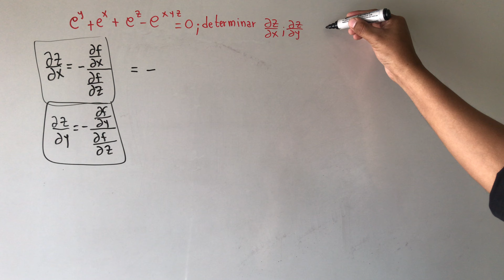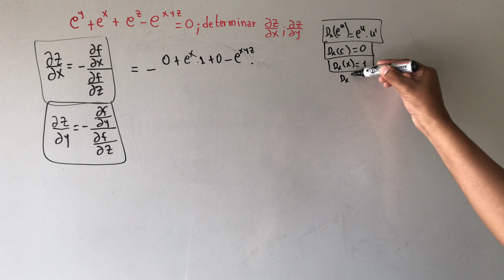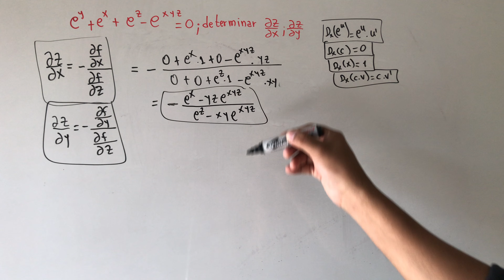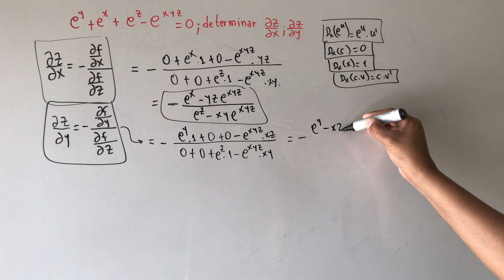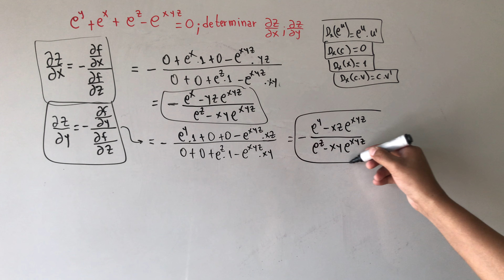DERIVACIÓN IMPLÍCITA EN VARIAS VARIABLES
DERIVADAS EN UNA VARIABLE

FUNCIONES DE VARIAS VARIABLES

DERIVADAS PARCIALES Y APLICACIONES

CALCULO 2(II) CALCULO MULTIVARIABLE